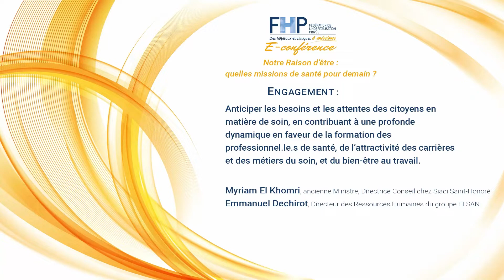🎙 Séquence 4 - E-conférence FHP « Notre Raison d’être : quelles missions de santé pour demain ? »🎬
👉 Anticiper les besoins et les attentes des citoyens en matière de soin, en contribuant à une profonde dynamique en faveur de la formation des professionnel.le.s de santé, de l’attractivité des carrières et des métiers du soin, et du bien-être au travail.

🎙 Myriam El Khomri, ancienne ministre, directrice conseil chez Siaci Saint-Honoré
👉 « Les métiers de la santé de demain, comment être ensemble au rendez-vous de la société du soin ? »
🎙Emmanuel Dechirot ,directeur des ressources humaines du groupe ELSAN
👉 « Comment offrir des carrières attractives aux professionnels ? »